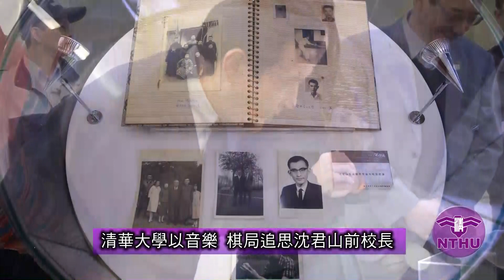清華大學以音樂、棋局追思沈君山前校長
清華大學今天以音樂會及棋局來追思沈君山前校長。除了清華師生與沈前校長的夫人、公子，生前知交好友也都來緬懷沈君山。前總統馬英九說，沈君山關心兩岸民主發展，自稱是「鬧鐘」，常得鬧一鬧來提醒大家，「只恨這只鬧鐘的鈴聲漸遠，空留去思滿樓。」

追思會由沈前校長好友、清華大學教授李家維主持。清華前校長劉兆玄、總統府資政姚嘉文、《遠見雜誌》創辦人高希均、作家龍應台、教育部前部長黃榮村等都參加了追思會。沈君山棋橋皆擅，他的棋友林海峰大師、義子張栩、徒弟施懿宸、「紅面棋王」周俊勳等，也前來悼念。

清華大學今天還舉辦了「一棋一會」沈君山校長紀念棋局，由沈君山義子、旅日棋士張栩名人與清華大學學生棋王王元均九段對弈，林海峰國手重點講解。

沈君山今年9月12日與世長辭，享壽87載。清華大學在沈校長逝世百日為他舉行追思音樂會，由清華語言學研究所教授蔡維天吟唱李白〈送友人〉等三首詩詞，音樂系主任張芳宇也帶領音樂系學生演奏及朗誦沈校長生前喜愛的〈送別〉、〈陽關三疊〉等曲。

前總統馬英九說，沈君山是大他18歲的忘年之交。1988年他與沈同時入閣，兩人中午常在行政院吃25元的午餐，暢談兩岸關係發展。他欣賞沈君山才華橫溢、文采風流，「尤其是他愛國、積極的精神，永不退卻，他在沒有官職時，仍跳出來出錢出力，幫國家爭取最大榮譽，最讓我感動。」

馬英九特別提到，沈君山當年為台灣爭取加入國際組織，採用了「中華台北」的名稱，在非常艱困的情況下向國際遞出一張走得通的新名片，為未來參與APEC、WHO打開一條路，這是他對國家很大的貢獻，「這個名稱兩岸都不滿意，也正因如此，兩邊才能接受。」

清華大學校長賀陳弘分享，他當年剛從國外學成歸國，還未決定要去哪一所大學校任教時，他的父親對他說：「去清華吧！那裡有位沈君山。」就是這一句話，讓他加入了清華大學。他回憶道，沈前校長曾說，清華自有8個學院以來，除了工學院，沈就參與了7個學院的設立，這項紀錄空前絕後，沈校長對清華的貢獻源遠流長。

賀陳弘說，沈校長自況此生若不繫之舟，然而在要緊的大事明白清楚，方向從不漂移，進退有節，「如果人生如舟，沈校長盪舟自得，世上幾人能夠?」哲人已遠，典範長在清華，清華師生將永遠懷念沈君山校長。

總統府資政姚嘉文說，沈君山在80年代戒嚴時期是國民黨與黨外的溝通橋樑，除了在美麗島事件中力保黨外人士，也用數學「最大公約數」的觀念，說服兩方同意「保台」共識。姚嘉文表示，他的政治理念與沈相左，但沈君山的友誼風範長存在他的心中。

作家龍應台表示，她22歲大學剛畢業時，進了交大工作，當時清交兩校還有教師聯誼舞會，她到了清華百齡堂的舞會現場，什麼人都不認識，獨自站在角落有些尷尬，這時有一人向她走來，邀她跳了第一支舞，便是當時的清華理學院長沈君山。

龍應台說，她和沈君山都很欣賞作家馬克吐溫在肅穆中神來一筆、令人哄然大笑的筆法，化悲劇為悲喜劇的「幽默顛覆」。沈君山曾要龍應台日後在他的追思會上，也「製造一個馬克吐溫」。於是龍應台分享了沈君山過去為了逗她母親開心而講的一個有顏色的笑話，不負老友當年囑託，引得全場淚中帶笑。

龍應台並朗誦她2007年聽聞沈校長三度中風消息時所寫的短文〈山路〉。她溫柔地說：「才子當然心裡冰雪般地透徹：有些事，只能一個人做。有些關，只能一個人過。有些路啊，只能一個人走。」

《遠見雜誌》創辦人高希均說，沈校長一生瀟灑，自在地出入科學與人文之間，學府與廟堂之間，台灣與大陸之間，本土與國際之間，愛情與友情之間。如今他願相信，沈君山已把心留在中國，愛留在台灣，情留在清華，典範則永留人間。

棋聖林海峰則帶著他的弟子張栩一同上台。沈君山當年服役時曾公出與10歲的圍棋神童林海峰下棋，結果鎩羽而歸。林海峰回憶道：「我跟他下棋總是壓力很大，因一輸給沈博士他就會立刻傳出去。」引來台下一片笑聲。

張栩在追思會場重現10年前為義父沈君山祝壽所設計的詰棋「王者之尊」。詰棋是一種刻意安排的圍棋棋局，注重棋士的推算能力，在求勝的技法中呈現特殊棋型。張栩以黑子排出「山」字、白子如「皇冠」環繞，表達對義父登峰造極、仰之彌高的敬佩之情。

張栩感性地說，沈校長是他人生中的貴人，這段特別的「父子緣分」常鼓勵他達成夢想，如促成他與妻子小林泉美的緣分。他謙虛地表示，如今有小小的成就，沈校長「追二兔不得一兔」、「要怎麼收穫先怎麼栽」的建議對他有很深的影響，他也會傳承沈校長愛圍棋的心意，持續推廣圍棋。

沈君山公子沈曉津最後上台答謝各界好友前來追思他的父親。他說，父親生前即不喜繁文縟節，「像今天一樣有悅耳的音樂，最重要的是好朋友們都到了，他一定很開心！」

沈曉津表示，父親曾在2002年寫信給母子二人，信中告訴他世界雖然逐漸變小，但文化壁壘仍在，期許他找到屬於自己的文化主流。父親也常提醒他「量才適性」，當別人都努力推動大石頭時，隨手撿起身邊的小石頭，讓每顆小石頭都有意義、發光發亮。沈曉津形容父親病時仍風度翩翩，以笑容面對病痛。在他心裡，父親永遠是許倬雲院士口中在天空飛翔的「彩鳳」，如今已從病痛的泥淖中解脫。

追思會最後播放「此生泛若不繫舟」影片，追憶沈君山生前行誼。影片內容涵括沈校長的教育理念、學術專業、橋棋愛好，及他關心政治的面向。80年代戒嚴時期，他無畏當局壓力，協助陳文成事件、林宅血案善後。沈君山在美麗島事件中也曾力保黨外人士，避免流血事件。他於1988年短暫入閣出任政務委員，多次協助朝野協調及兩岸溝通，對台灣及兩岸政治、文化及學術交流貢獻卓著。看到影片中沈君山年輕身影及講話，台下許多親友都忍不住拭淚。

追思會後的「一棋一會」紀念棋局並沒有真正下完，意謂對沈君山的思念也無盡期。「一期一會」源於日本茶道用語，指在茶會時領悟到相會無法重來，是一輩子只有一次的相會。清華大學以棋道代替茶道，希望與會者都珍惜與沈校長的緣份。

張栩表示，他以懷念義父的心情來下這一盤棋，會用活潑的下法，希望大家覺得有趣。王元均說，沈君山校長就像一棵大樹庇護著圍棋界的小樹苗，身為清華學生，能以一盤棋來紀念沈君山校長，他感到相當榮幸。

清華大學總圖書館也同步舉辦《此生泛若不繫舟－沈君山紀念展》，展出沈前校長的文物、棋譜、講義手稿、明信片、相簿等，包括沈君山手書《大學法》修訂條文、清華大學校長聘書、早年分別與張栩及林海峰對弈的圍棋記譜紙、與清華名譽博士刁錦寰院士的書信等。紀念展將展出至明年2月12日。